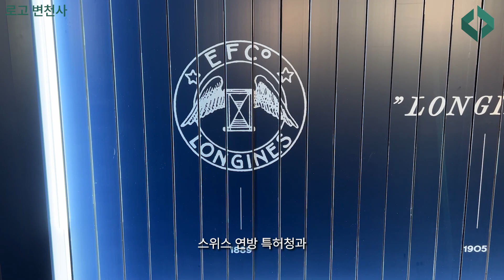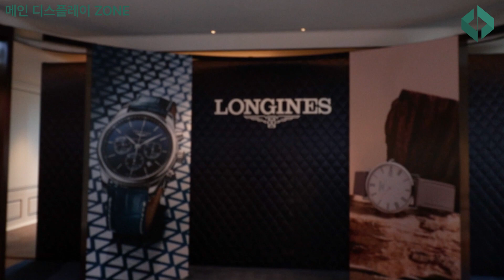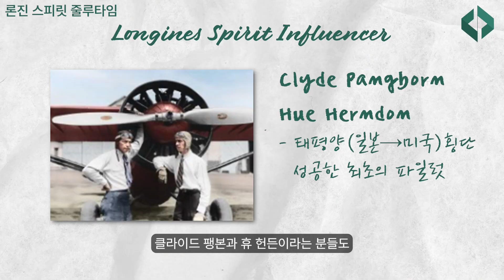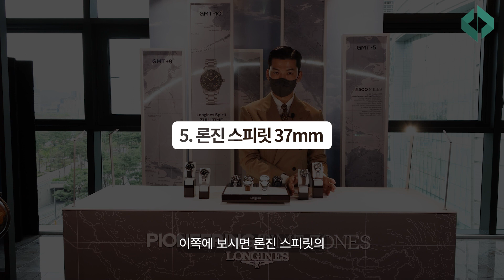20~30대 명품 시계 입문 브랜드 [론진 190주년 신제품] 추천⌚ | 클래씨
🎬기획: Topher, Classsy
🎬촬영: Topher, Willy
🎬편집: Topher

00:00 하이라이트
00:14 인트로
00:56 웰컴존
02:12 메인 디스플레이 존
02:47 론진 레전드 다이버
04:00 론진 엘레강트
04:40 론진 하이드로 콘퀘스트
05:33 론진 스피릿 존
05:38 스피릿 줄루타임
06:53 스피릿 37mm
07:26 스피릿 줄루타임 시착
07:52 스피릿 줄루타임 스트랩 미세조정
08:29 스피릿 줄루타임 스트랩 퀵 체인지 기능
08:46 모노크롬 베리에이션
08:54 론진 라 그랑드
09:09 론진 돌체 비타
09:48 론진 신제품 론칭 행사 소감
10:31 론진 190주년 신제품 중 클래씨 원픽
10:51 클로징

*클래씨 정기 업로드: 일요일 저녁 9시(추가 업로드: 랜덤)